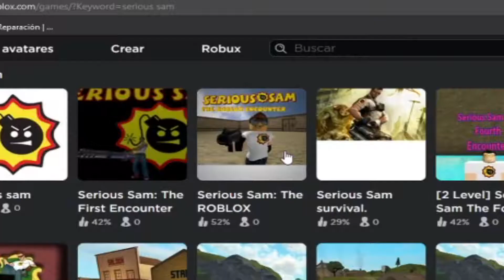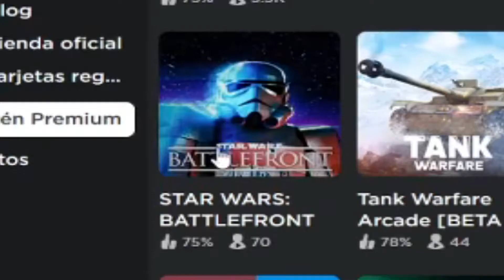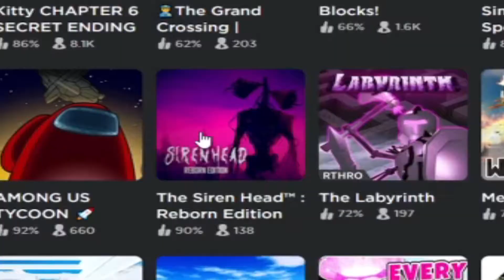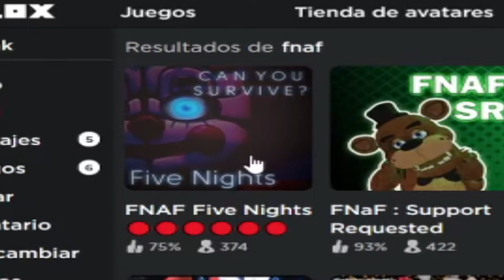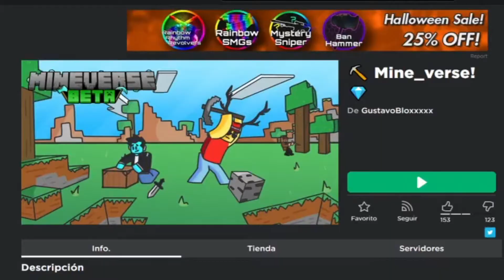Los PEORES Juegos de ROBLOX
ROBLOX en cierto modo es el juego definitivo, pues tienes todos los juegos que te puedas imaginar, desde juegos buenos, hasta lo peor que la humanidad puede ofrecer.

Capítulos
00:00 Intro Epica/Introducción
00:12 Fortnite Simulator
00:52 Doom [OPEN BETA]
01:06 Serious Sam (de HAMUDD44)
01:22 Serious Sam: The Roblox Encounter
01:30 Dark Blox
02:21 BioShock: Rapture
02:41 BioShock Infinite
02:59 Star Wars: Battlefront
03:24 The Siren Head: Reborn Edition
03:35 Godai World
04:28 FNAF: Five Nights
09:17 Mine Verse
12:06 Clips Finales/Outro

2021 Todos los derechos y los izquierdos reservados...